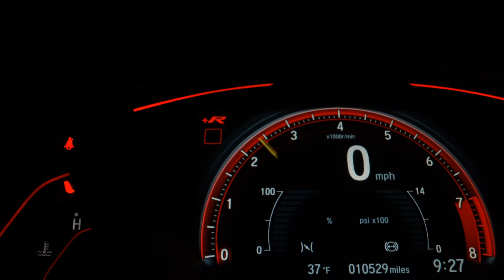NISSAN FRONTIER - 2023 - Florianópolis/SC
Veículo: NISSAN / FRONTIER 2.3 16V TURBO S CD 4X4
Ano: 2022/2023
Combustível: DIESEL
Portas: 4 PORTAS
Câmbio: Manual
Cor: BRANCA
KM: 23.800

✅ Air Bag
✅ Alarme
✅ Ar Condicionado
✅ Ar Quente
✅ Direção Hidráulica
✅ Freio ABS
✅ Tração 4x4
✅ Travas Elétricas
✅ Vidros Elétricos